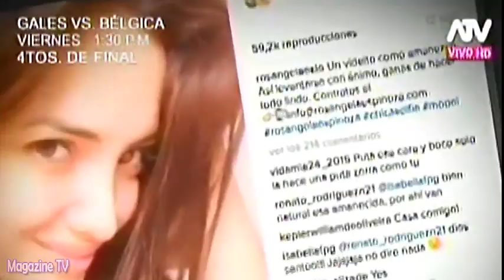HOLA A TODOS 29/06/16 ESTOS SON LOS PERSONAJES DE CHOLLYWOOD CON MAS PRESENCIA EN LAS REDES SOCIALES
Lisbeth Cueva y algunos artistas de la farándula, explican que es realmente un Choque y Fuga.

HOLA A TODOS MIÉRCOLES 29 DE JUNIO DEL 2016
ESPECTÁCULOS 29-06-16